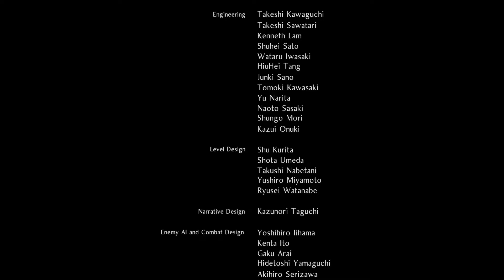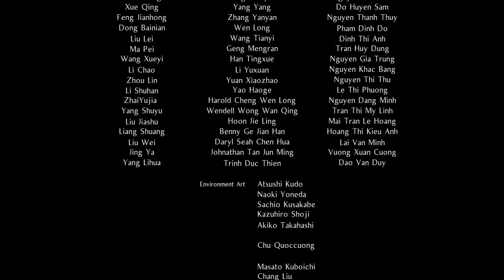Nioh 2 | Directo 21 FIN | William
Nioh 2 (PS4)

Desarrolladora: Team Ninja
Publicado: Koei
Fecha: 13 Marzo 2020